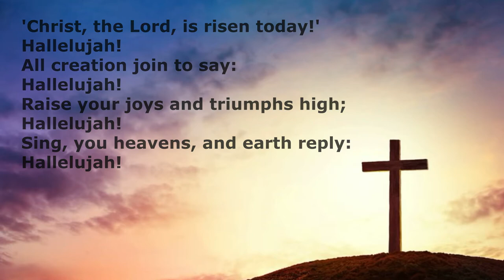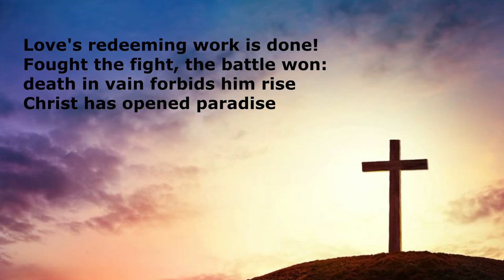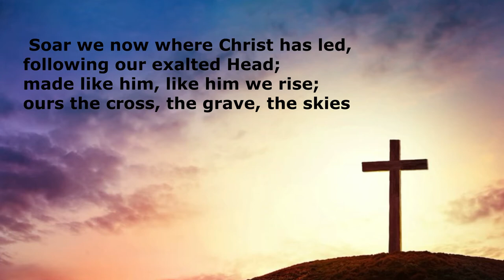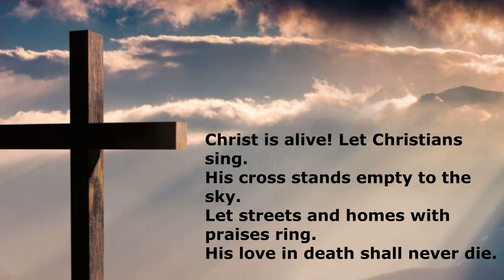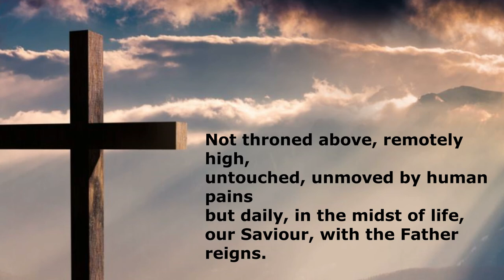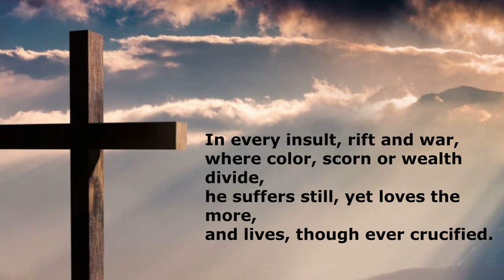Easter Reflection and Hymns